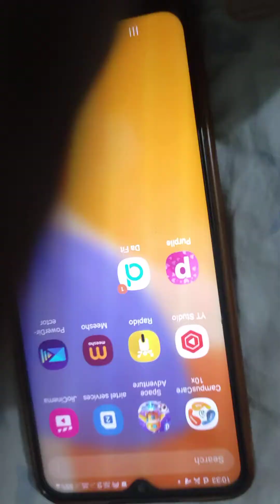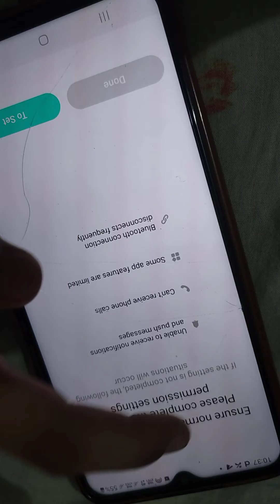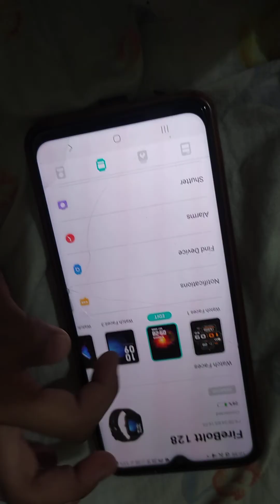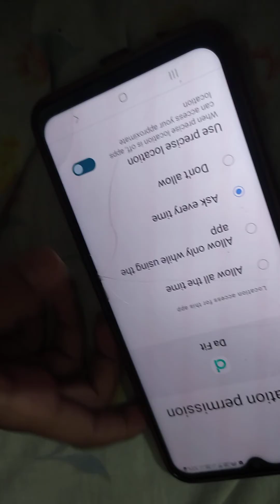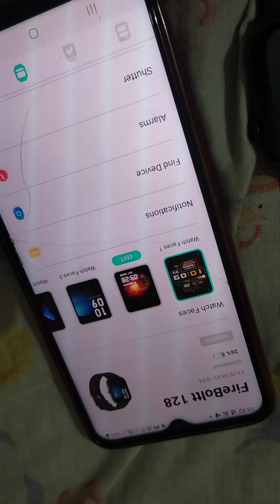how to set time in smart watch (fire boltt) @vinaytiwari9506 like and Suscribe